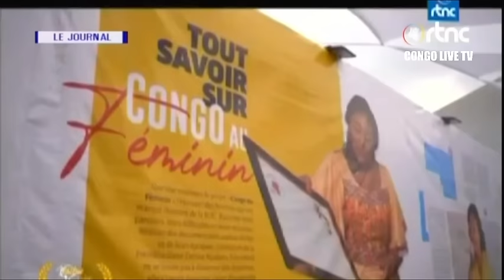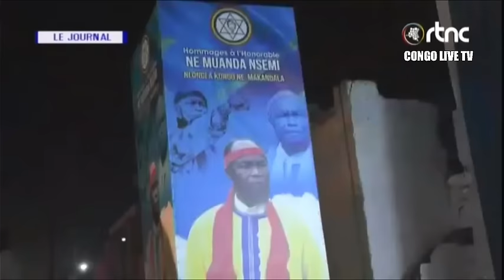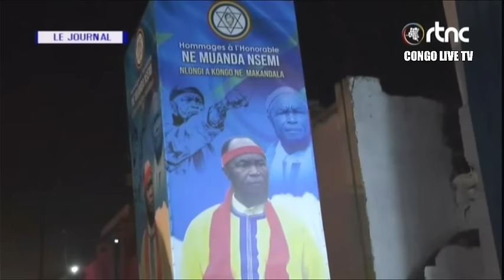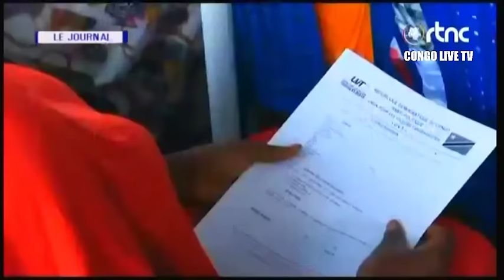🔴RDC : SUIVEZ LE GRAND JOURNAL DE CE MERCREDI LE 15.11.2023 RTNC EDITION 07H00